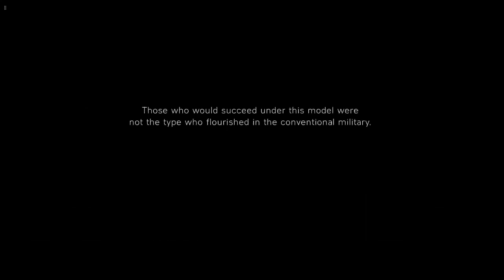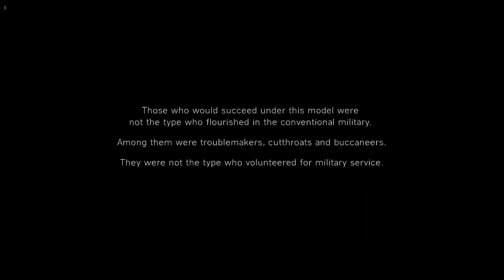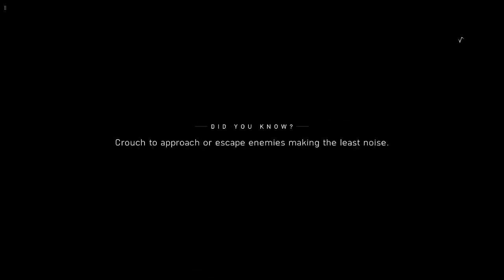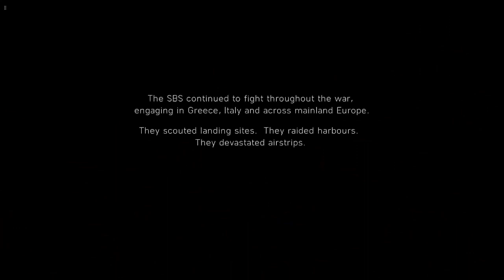Battlefield V | Xbox Series S Walkthrough - PART 2: Under No Flag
1942: Canoe ashore 500 miles behind enemy lines as one of the first volunteers of the newly formed Special Boat Section. Bring explosives, dirty tricks and black humour to bear on the German Luftwaffe.

This is the ultimate Battlefield V experience. Enter mankind’s greatest conflict across land, air, and sea with all gameplay content unlocked from the get-go. Choose from the complete arsenal of weapons, vehicles, and gadgets, and immerse yourself in the hard-fought battles of World War II.